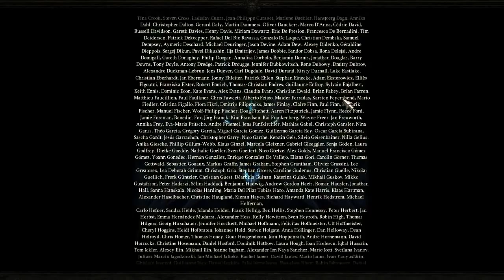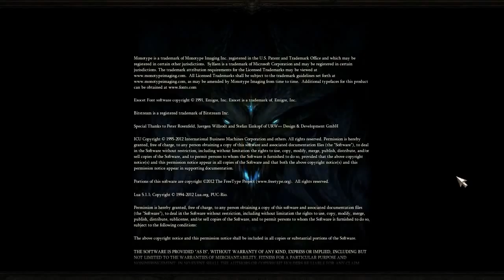Diablo 3 ► Let's Play - as Wizard Act IV part 3 THE END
Diablo III ►